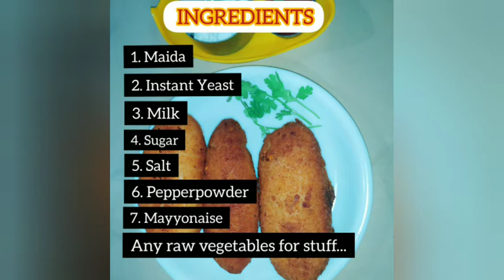How to make shawarma veg rolls at home// restaurant style😋😋😋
Shawarma Vegrolls
1. How to make veg shawarma?
2. How to make veg rolls?
3. How to make homemade veg shawarma?
4.How to make easy and crispy rolls?